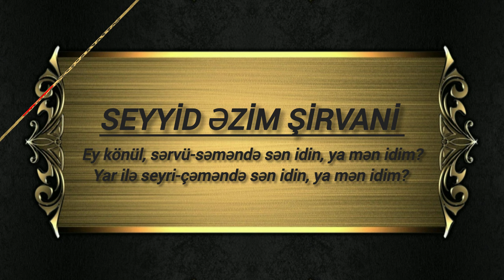Seyyid Əzim Şirvani - Sən idin, ya mən idim? (bu bir Seyyid Əzim keyfiyyəti 😊)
Hazırladığım bu videonu əldə edib istənilən sosial şəbəkələrdə paylaşa bilərsiz. Bir şərtlə ki, videoya xələl yetirilməsin, mp3 (audio) hissəsi çıxarılaraq ayrıca video halına salınmasın.
Qəzəlin müəllifi - Seyyid Əzim Şirvani (şair, maarifçi)
Səsləndirdi - Məhəmməd Nuri (şair, filoloq)
Musiqini ifa etdi - Emre Demir (kamança ifaçısı)